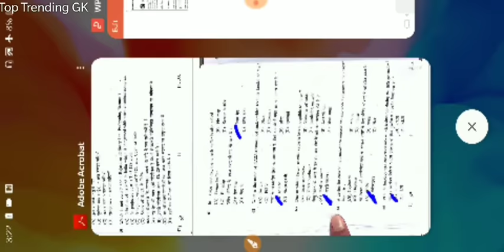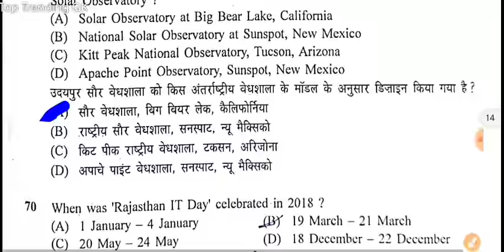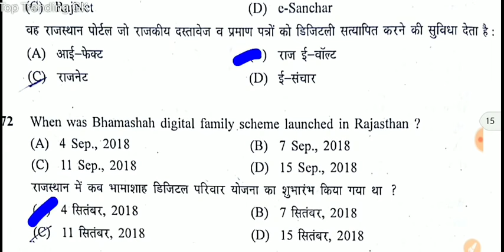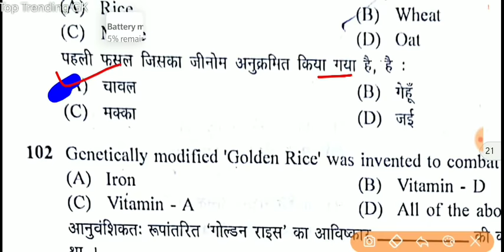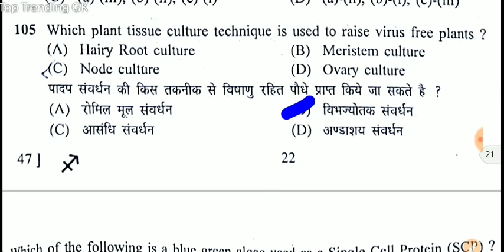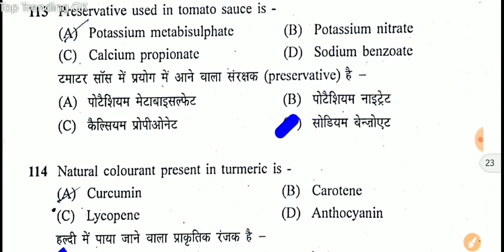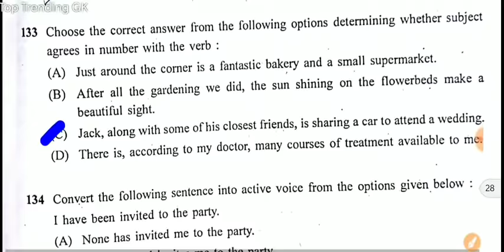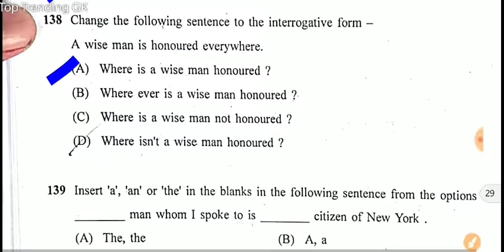RSMSSB Women Supervisor Answer Key | Mahila supervisor Answer key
RSMSSB WOMEN SUPERVISOR ANSWER KEY.
6 January Mahila supervisor Answer Key

1. Download ALP ALL 30 SHIFT 2250 Questions OFFICIAL Paper Pdf

OTHER Best  PDF BOOKS

1. Download Railway Exam All Topic Most Important Question Pdf

2. *रेलवे स्पेशल: Top 1000 करंट अफेयर्स 2016, 2017 & 2018*